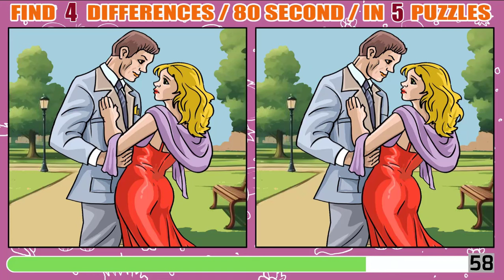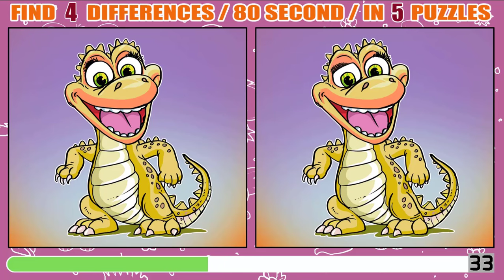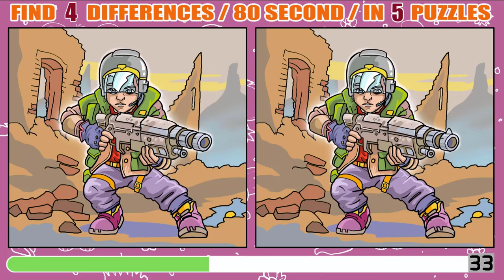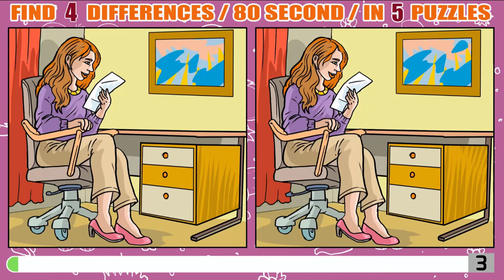Find four differences,Spot The Difference : Can You Find Them All? Find The Difference.Let's start!